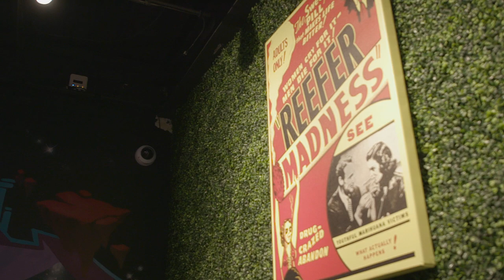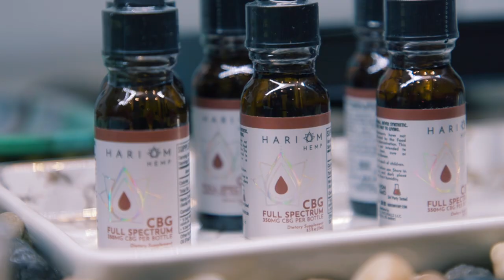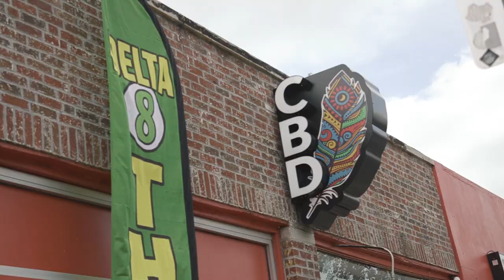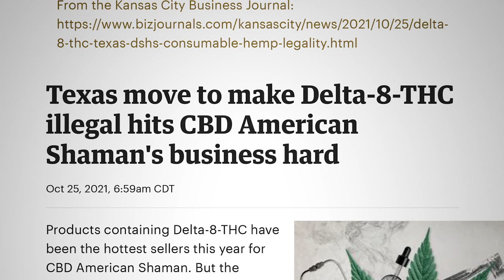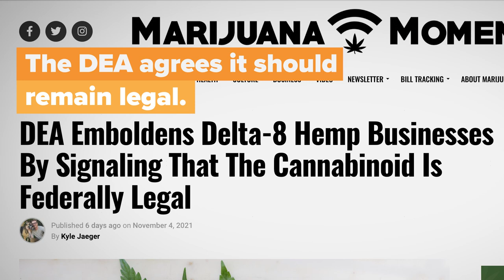How Delta-8 THC is Impacting the Cannabis Industry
Rich Dunfield, the owner of Native Hemp Company and Bianca Sullivan, the CEO of Fresh Green Dispensary share their views on Delta-8's rapid growth here in the Kansas City, Missouri area.

*EDIT* A judge blocked the state of Texas to criminalize Delta-8, so it remains legal for now.